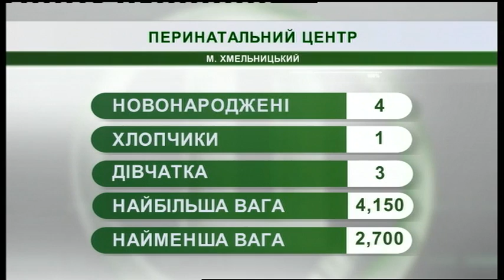26.03.2019. Новини. 08:30